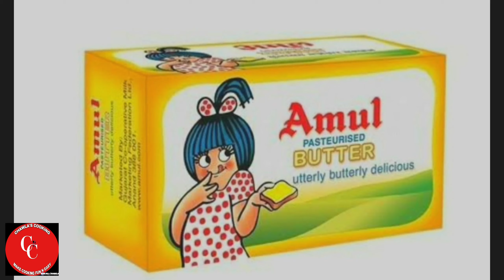Pav bhaji recipe-मुम्बई स्टाइल पाव भाजी बनाने की विधि|तवा पाव भाजी |street style |Chawla's cooking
pav bhaji maharashtra ki special fast food dish h.
aaj k is recipe main   Hum street food style Pav Bhaji Banayenge vah bhi cooker mein.
 yah recipe bahut hi jaldi Ban Jaati Hai or iska taste bilkul Mumbai Street style wala taste hai.

here is ingredients :
1 tsp   oil
1 tsp pav bhaji masala
salt as per taste
1 tsp.  lal mirch powder
4|5    potato medium size
1|4 cup green peas (mutter)
2 medium onion chopped
2 medium capsicum chopped
4 medium size tomato
1 tbs ginger garlic paste
2 tbs oil
4 tbs. butter
pav bhaji masala
salt & lal mirch as per taste

for tawa
1 tbsp butter
1 tbsp chopped onion
1 tbsp corriender
1 cup bhaji

Butter
pav
fresh coriander

POPULR RECIE LINK